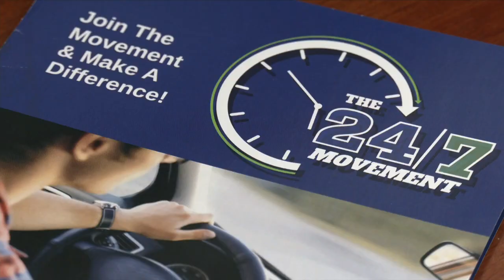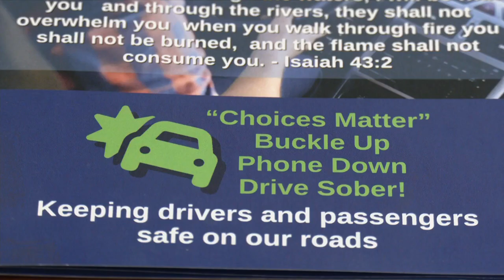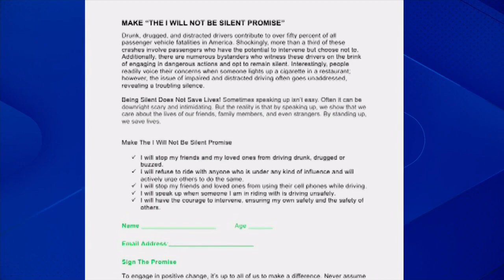24/7 Movement works to prevent impaired driving one year after fatal crash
Christmas day marked one year since the tragic car wreck that killed Brittany and Dustin Dillard, leaving their 3 boys critically injured.